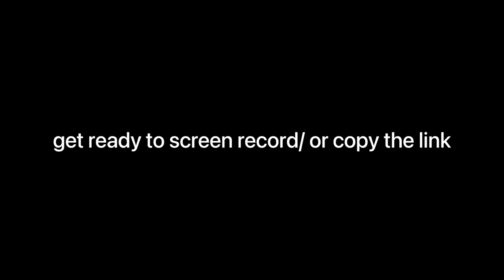Maka editing clips : READ THE DESCRIPTION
The anime :  Soul eater
- request a character in the comments if you’d like

Credit?
- Please give me credit, or at least mention/tag me. But if You do use these clips without credit it’s fine.

if you do want to tag/credit me

Don’t forget to turn Video notifications on !